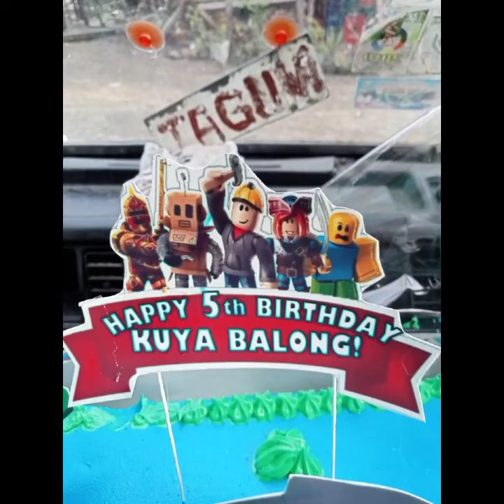5th birthday celebration | JeanRich's channel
lovelots,

JeanRich's channel